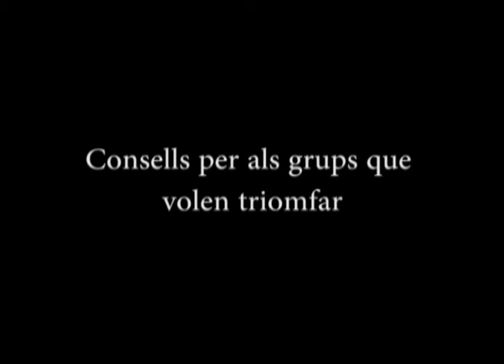Músics 2.0. Nous grups: la importància d'Internet i de la interacció amb el públic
Roger Palà, cap de redacció de la revista Enderrock, dóna consells per triomfar als grups emergents, com ara Trast. Tant el periodista com els músics creuen en la importància de les xarxes socials, tot i que no és la única eina ja que també cal cuidar molt al públic.